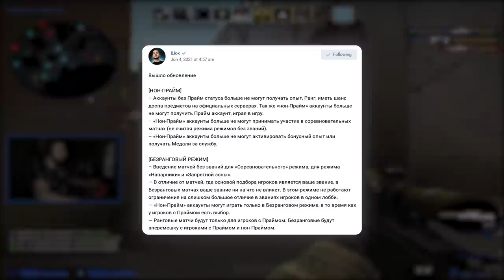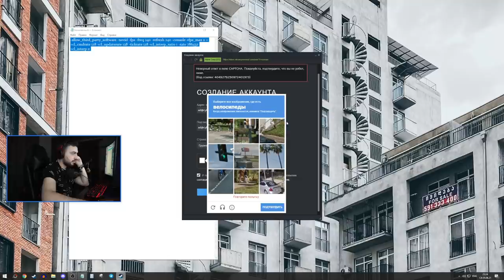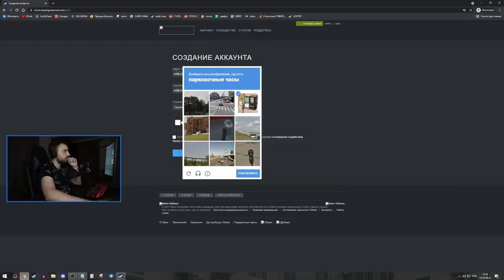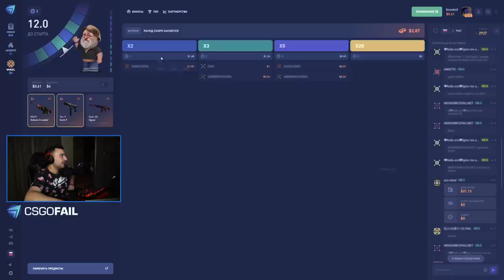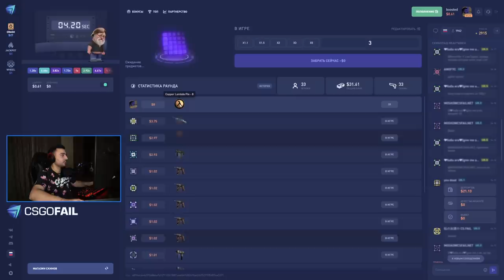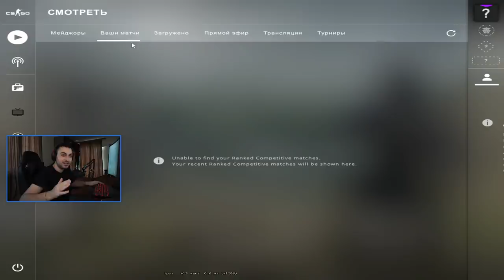ЧТО ТВОРИТСЯ В НОВОМ МАТЧМЕЙКИНГЕ? (CS:GO)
4 июня вышло обновление в CS:GO, где был добавлен "Unranked" режим, где нет никакого ограничения по уровню игры, нет патруля и выпадения дропа. Что там творится? Давайте разбираться.